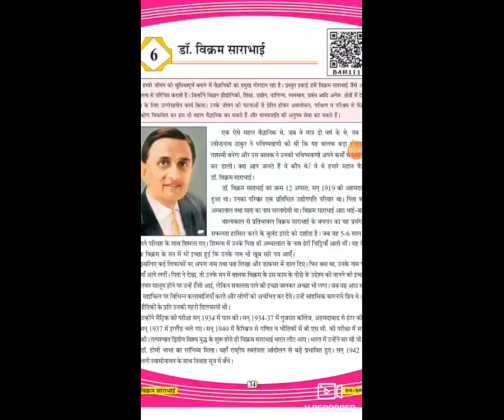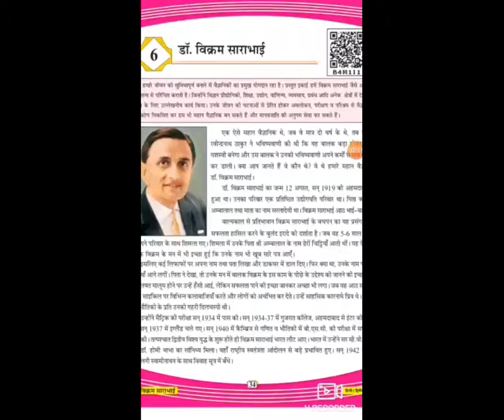STD 7 EM HINDI CH 6 DO VIKRAM SARABHAI P 1 BY JADEJA VANDANABA